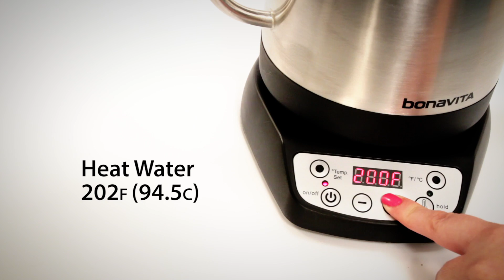How to Make Pour Over Coffee - Basic Technique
Learn the basics of how to make pour over coffee on Hario equipment in this quick tutorial!